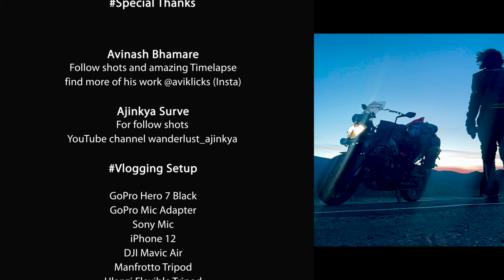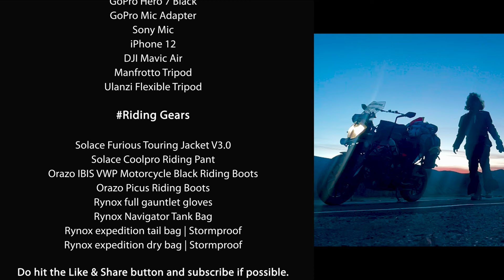Day 16 - Is Tso Moriri really worth visiting? Independence Day celebration I Hanle to Karzok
Celebrated our Independence day at Hanle and proceeded towards Karzok,  enroute we explored lots of new places. Hope you will enjoy this vlog as u have enjoyed other vlogs of mine in this series.